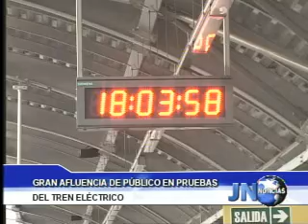040112 Gran afluencia de público en inicio de pruebas del Tren Eléctrico